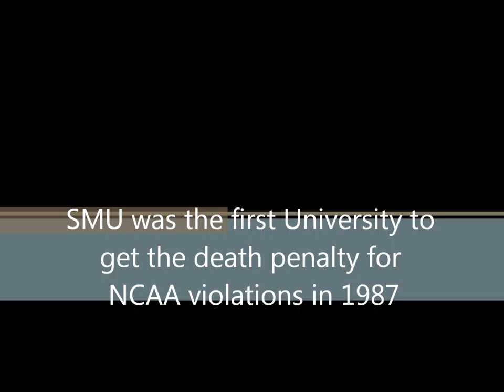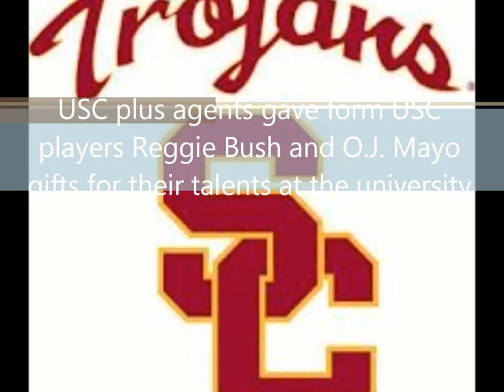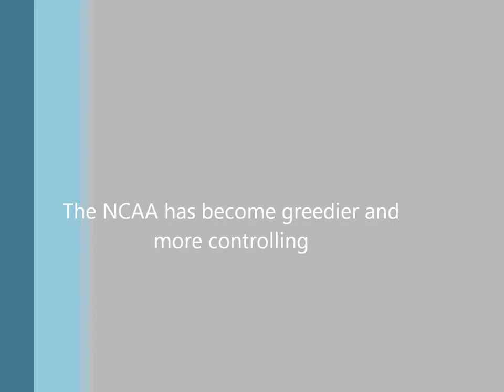WRA project remix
wra 130-004